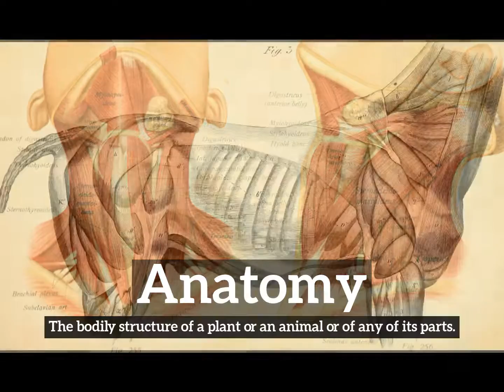What is Anatomy? | How Does Anatomy Look? | How to Say Anatomy in English?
Learn how to pronounce anatomy with Imago Spectrum.

Imago Spectrum allows you to easily memorize common English words and phrases by joining visual and auditory learning environments into a short video. Focus on the images and repeat anatomy several times for best retention results.

In this video we are speaking the word, "anatomy". Do take note of how anatomy is spelled.
The definition of anatomy is listed below the word in the video.
Anatomy:  The bodily structure of a plant or an animal or of any of its parts.